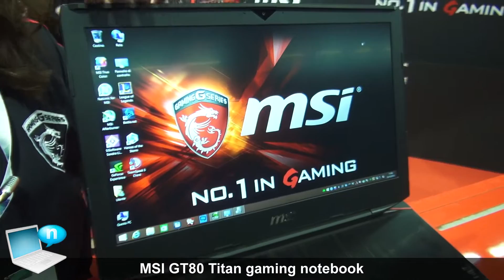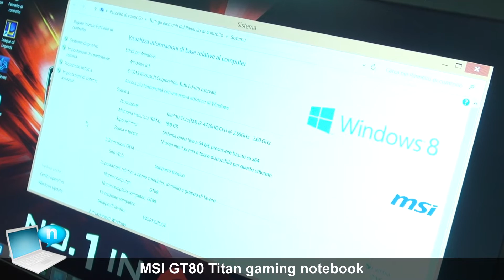MSI GT80 Titan SLI gaming notebook da 18pollici con tastiera meccanica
Da Gamesweek Milano 2015, Tatiana Guerzoni di MSI Italia ci parla del notebook da gioco MSI GT80 Titan SLI con tastiera SteelSeries di tipo meccanico con switch Cherry. Prossimamente anche update con processori Intel Skylake e grafica Nvidia Geforce GTX 980